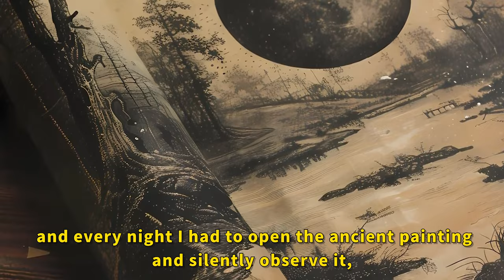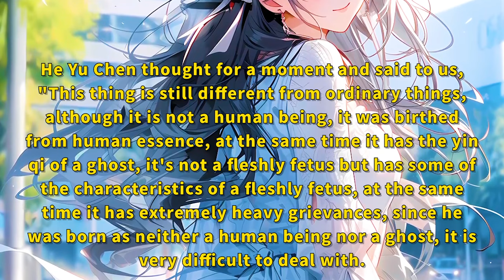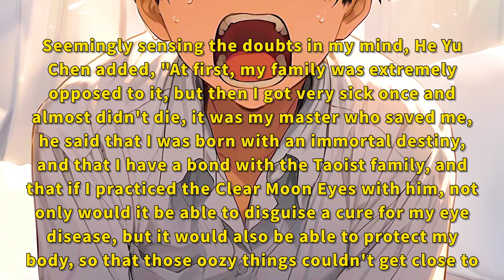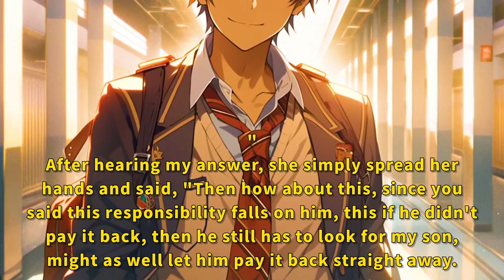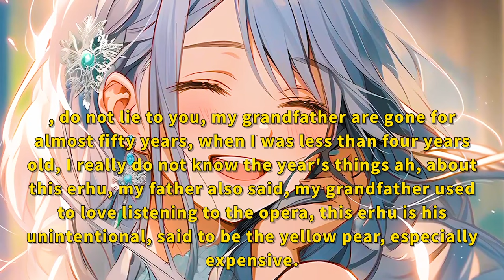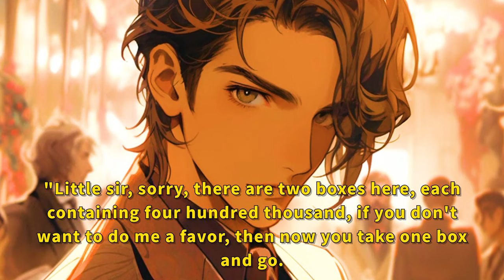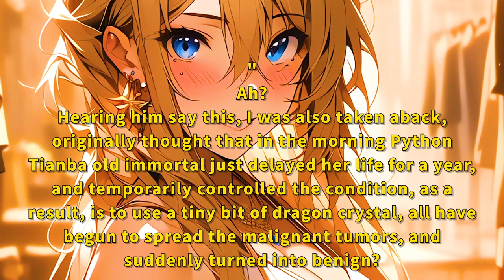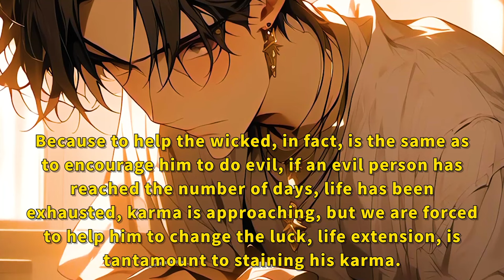An old beggar said I had only three days left, and, surprisingly, it became true as he predicted.